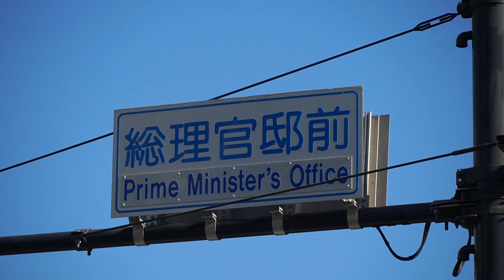原発やめて再生可能エネルギーに転換 2019.12.20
岩渕友参院議員スピーチ
「福島切り捨てを許さない！官邸前行動」主催/福島農民運動全国連合会(農民連)